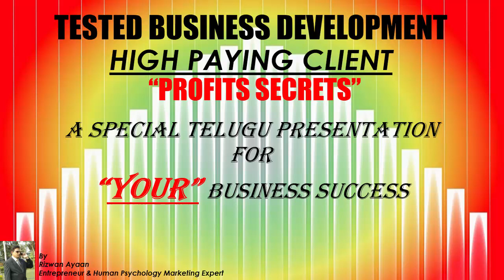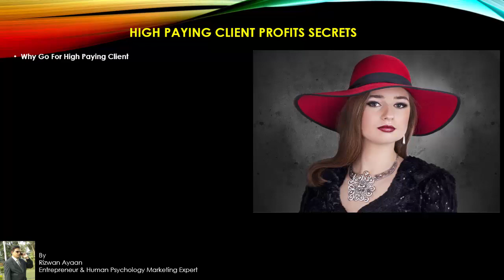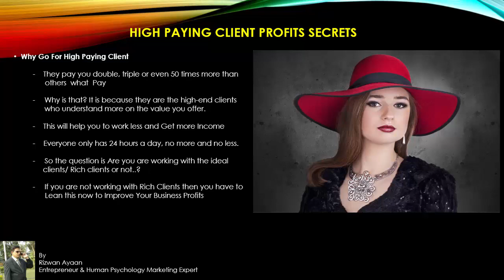High Paying Customers Business ideas in Telugu Consultancy-1 Whats App:9393860618